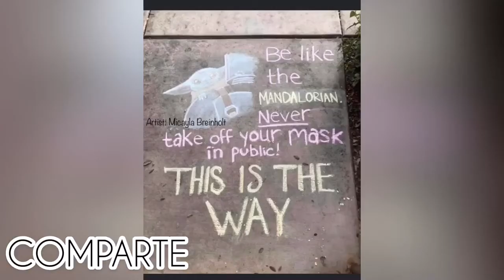Aburrid@? aburridosencasa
Espero que este video te guste

Musician: Jef

Musician: Jef